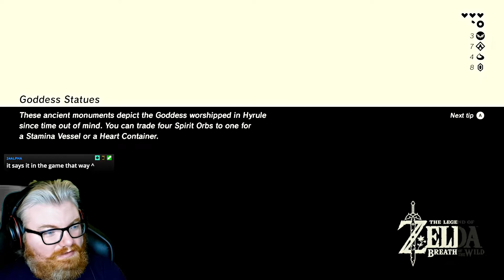Legend of Zelda: Breath of the Wild | Episode #12: Blood Moon.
Welcome back to Breath of the Wild! In today's episode I experience my first blood moon... If you're excited about this playthrough, hammer that like button!
Epic Games creator code: JONWOLFE